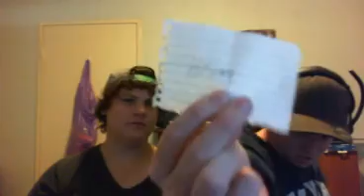PJ's RAGE 'n' info- ep.2- NEW TO COME!!!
the show on ever thing from science to stuff of anything stupid. we will bring the funny interesting and the RAGE!!!